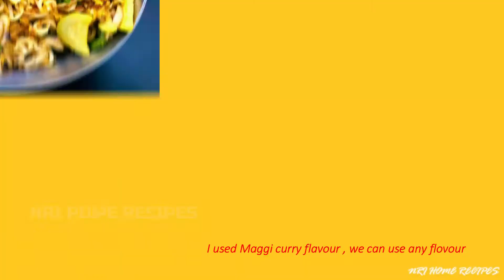10 Minutes Maggi | A Healthy Version of Maggi with Vegetables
Hi wonderful Viewers

I have shared my maggi recipe ,

Who and all like maggi , let me know in comment box ?

Vazhga valamudan